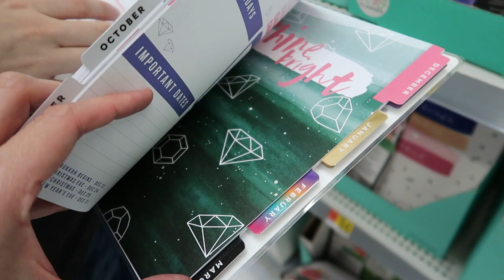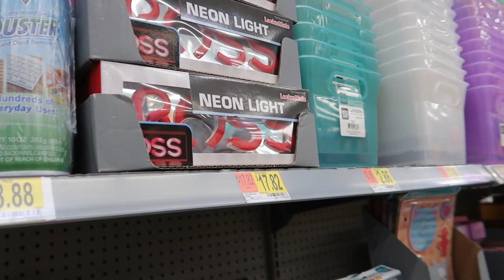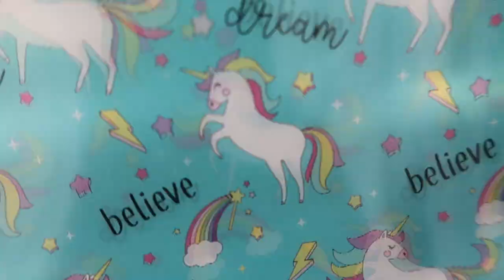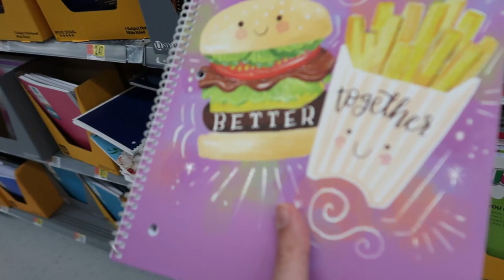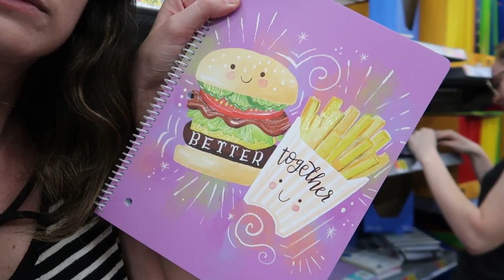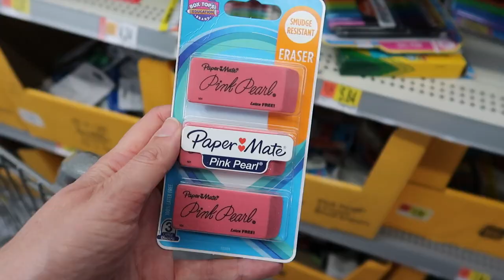Material escolar no Walmart dos Estados Unidos - Lares e Lugares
Comprando material escolar no Walmart nos Estados Unidos: mochilas, canetas, agendas, estojos, adesivos, post-its, cadernos, etc.